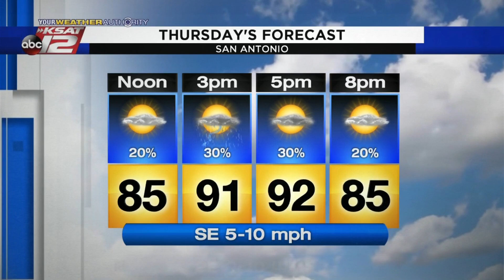Justin's AM Update: June 25, 2020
Isolated downpours possible today, as dust begins to move in.